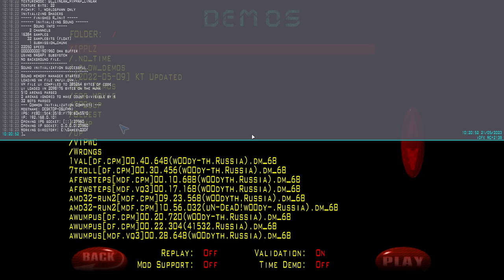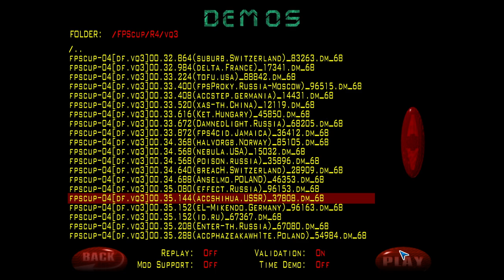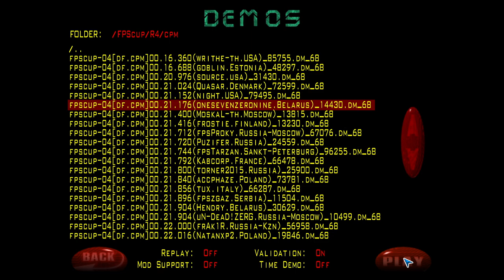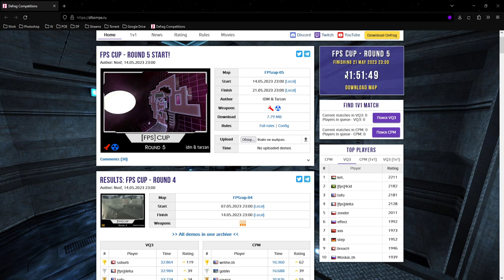Обзор FPScup-04 | Map by biotrix & imoor